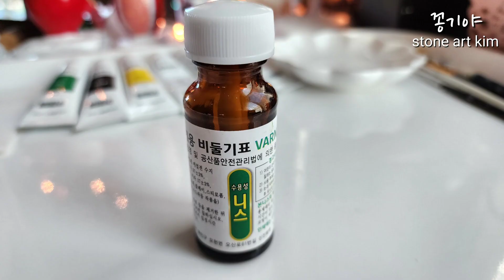돌멩이에 크리스마스트리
꿀팁!👇클릭
안녕하세요 꽁기야여러분
2022년 크리스마스 따뜻하게 행복하게 잘보내세요
눈길 조심 감기조심하시구요🤗🤗🤗